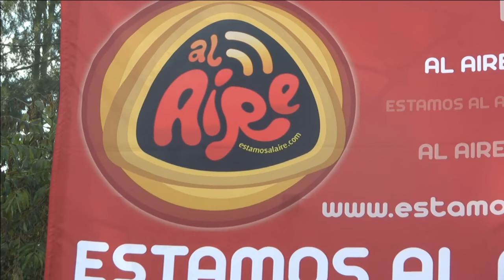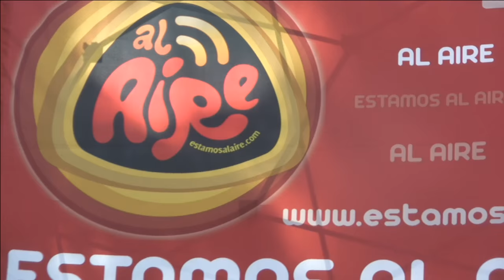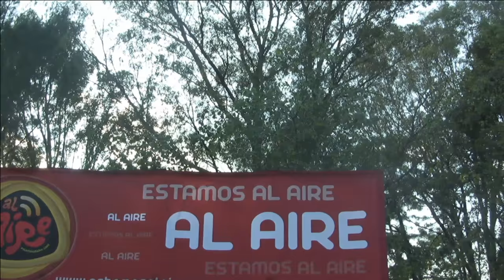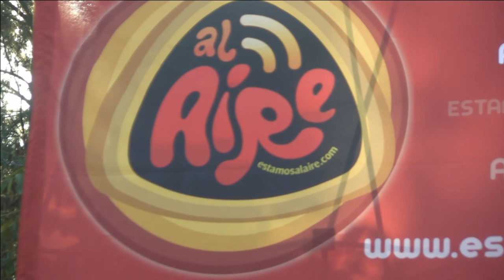Aniversario del INAOE | Al Aire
Hoy en Al Aire transmitimos desde el Instituto Nacional de Astrofísica, Óptica y Electrónica que se encuentra festejando su aniversario número 44. Nuestro invitado de lujo, presentado por el doctor Raúl Mújica, fue el doctor Alberto Carramiñana Alonso, director general del Instituto, quien nos platicó los logros y hacia dónde va el INAOE.